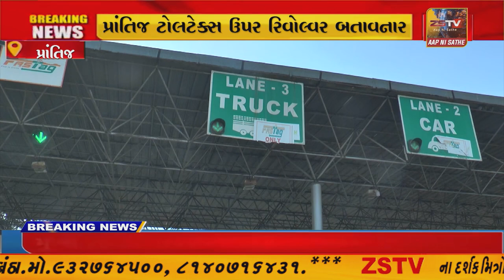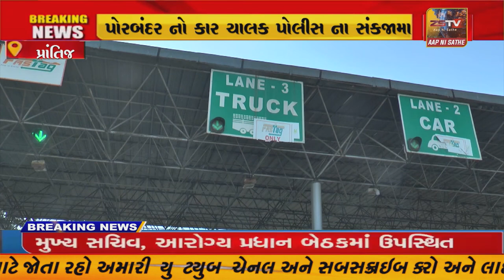પ્રાંતિજ ટોલટેક્સ ઉપર રિવોલ્વર બતાવનાર પોરબંદર નો કાર ચાલક પોલીસ ના સંકજામા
પ્રાંતિજ ટોલટેક્સ ઉપર રિવોલ્વર બતાવનાર પોરબંદર નો કાર ચાલક પોલીસ ના સંકજામા//ZSTVNEWS//